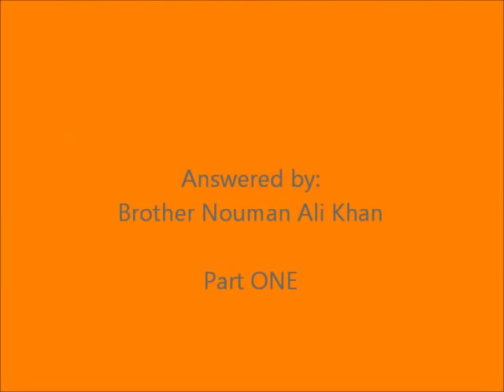"What do Muslims want?What do Jesus,Abraham,Moses&Mohamed have in common?What's the best greeting?"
"What do Muslims want?" "What do Jesus,Abraham,Moses&Mohamed have in common?" "What's the best greeting?" are answered briefly in this short video.

This is part ONE of the Deen Show which focuses on some Frequently Asked Questions by both Muslims & non-Muslims. Now English-subtitled for those of us who require subtitles for one reason or another, this Deen Show episode will feature Eddie with Brother Nouman Ali Khan, discussing about Paradise.

More parts of this particular episode will be uploaded soon, insha'Allah.
Please remember Victorian Muslimah in your du'a, Jazakallah khayr.